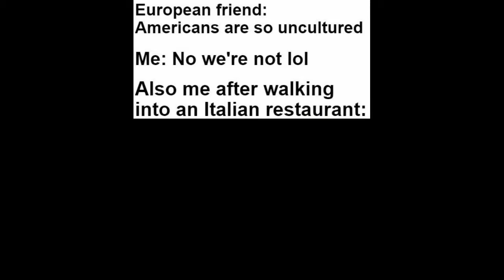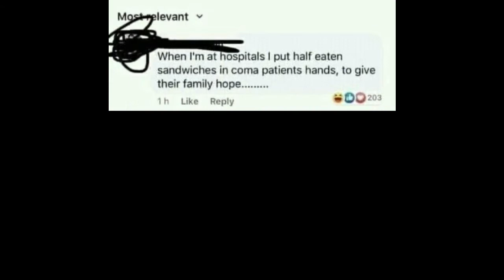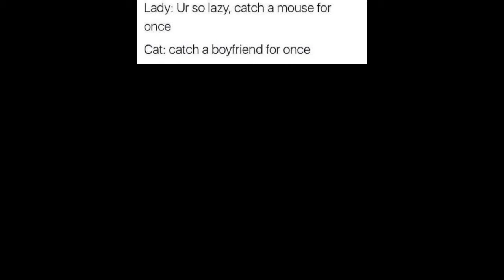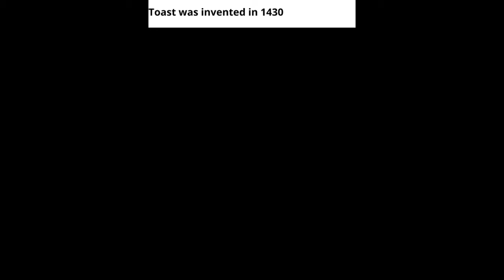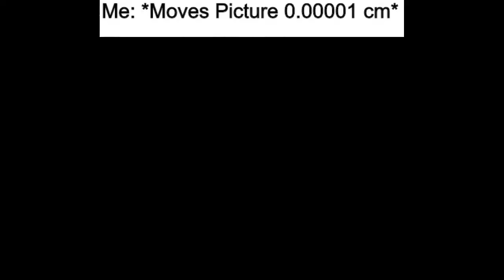DANK MEMES 9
source : reddit, instagram